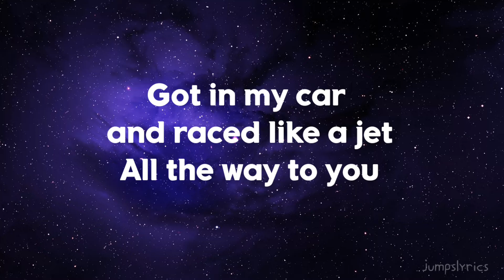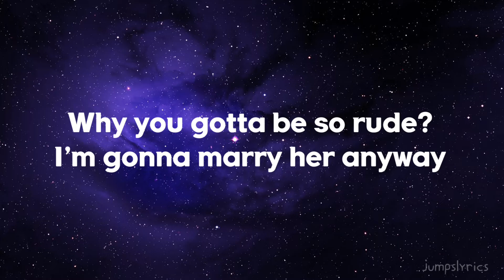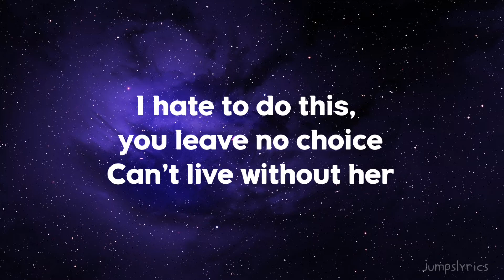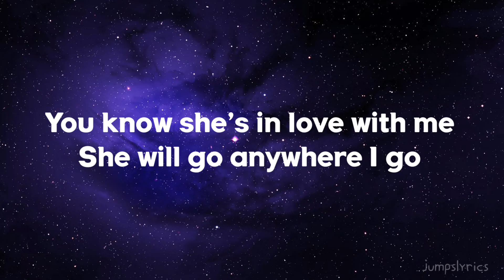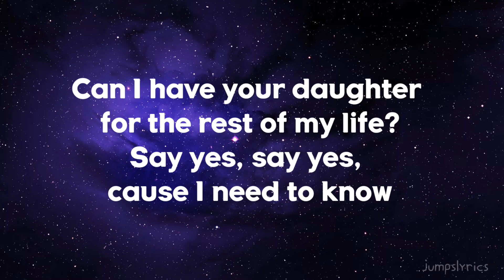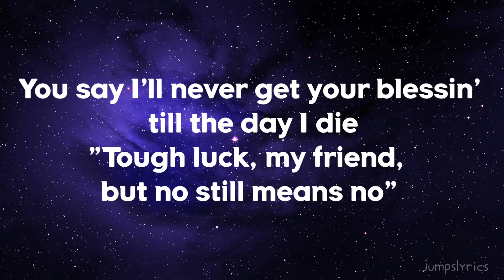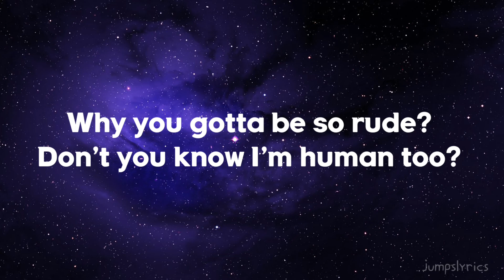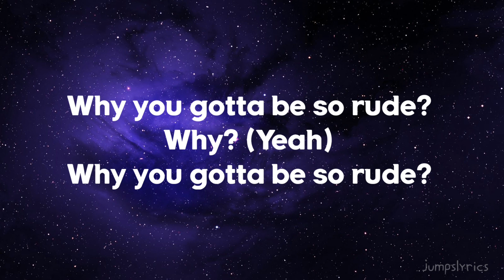Rude - Magic! (Lyrics)